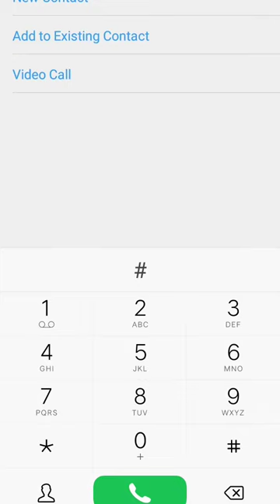number Dialing sound